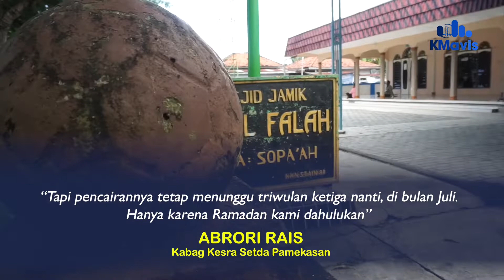Sebatas Penyerahan Simbolis, Pencairan Dana Hibah 13 Masjid dan 26 Musala di Pamekasan, Juli 2022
//PEMERINTAH KABUPATEN PAMEKASAN MENYIAPKAN ANGGARAN SEBESAR 4 MILIAR UNTUK DANA HIBAH MASJID/ MUSALA/ DAN YAYASAN ATAU PESANTREN// KABAG KESRA SETDA PAMEKASAN ABRORI RAIS MENUTURKAN/ PROPOSAL PENGAJUAN DANA HIBAH YANG MASUK SEBANYAK 2 RIBU LEBIH//

//SAAT INI/ PIHAKNYA TENGAH MEMVERIFIKASI SELURUH PROPOSAL YANG MASUK// PROSES VERIFIKASI HAMPIR RAMPUNG 100 PERSEN// AKHIR BULAN INI/ AKAN DILAKUKAN PENETAPAN/ SEBELUM KEMUDIAN DILAKUKAN VERIFIKASI LOKASI// VERIFIKASI LOKASI DIPERLUKAN UNTUK MENGETAHUI WUJUD MASJID/ MUSALA/ ATAU YAYASAN//

//SETELAH PROSES VERIFIKASI SELESAI/ PIHAKNYA AKAN MELAKUKAN PENCARIAN DANA PADA BULAN JULI MENDATANG// STANDAR BESARAN BANTUAN YANG AKAN DIBERIKAN YAITU/ UNTUK MASJID SEBESAR 10 JUTA/ UNTUK MUSALA 5 JUTA/ DAN UNTUK YAYASAN ATAU PESANTREN SEBESAR 20 JUTA//

//MESKI BEGITU/ SAAT MOMENTUM RAMADAN LALU/ PIHAKNYA MEMPERCEPAT PROSES VERIFIKASI BERKAS DAN VERIFIKASI LOKASI TERHADAP 13 MASJID DAN 26 MUSALA// SEHINGGA/ MASJID DAN MUSALA YANG TELAH DIVERIFIKASI ITU TELAH DITETAPKAN SEBAGAI PENERIMA DANA HIBAH// SECARA SIMBOLIS DIBERIKAN OLEH BUPATI PAMEKASAN BADDRUT TAMAM//

Masukkan Komentar
“Tapi pencairannya tetap menunggu triwulan ketiga nanti, di bulan Juli. Hanya karena Ramadan kami dahulukan”
Abrori Rais
Kabag Kesra Setda Pamekasan

//DIA MENAMBAHKAN/ YANG TENGAH DIVERIFIKASI SAAT INI YAITU PROPOSAL YANG DIAJUKAN PADA TAHUN 2021// BAGI PROPOSAL YANG DIAJUKAN TAHUN INI/ AKAN DIPROSES TAHUN DEPAN// SELAIN ITU/ BAGI MASJID/ MUSALA ATAU YAYASAN YANG TELAH MENDAPATKAN DANA HIBAH TAHUN SEBELUMNYA/ AKAN SULIT MENDAPATKAN DANA HIBAH TAHUN INI//

//ALI WAFA/ SYAHID MUJTAHIDY/ KMAVIS PAMEKASAN/ MELAPORKAN//